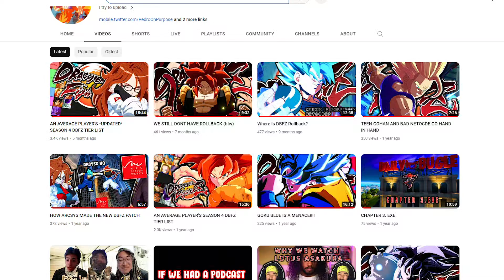ITS TIME TO GET UP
video coming soon...tommrow
spiderman